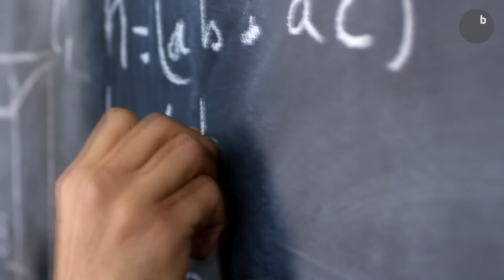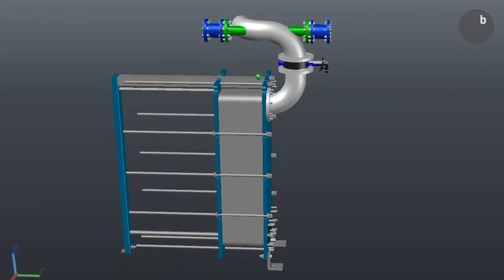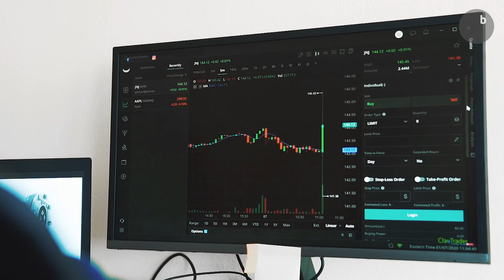Blue Boson - polski lektor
Film promujący technologię strukturyzacji wody Blue Boson, do którego miałem przyjemność nagrać głos lektora :) @romanfelczynski